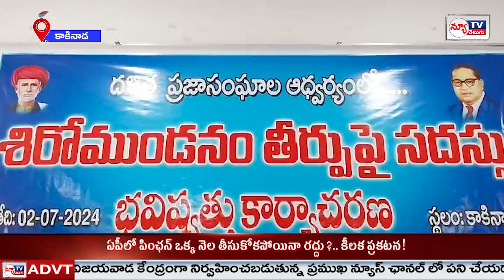ఎమ్మెల్సీ అనంత బాబు బెయిల్ రద్దు చేయాలి || NEW TV TELUGU